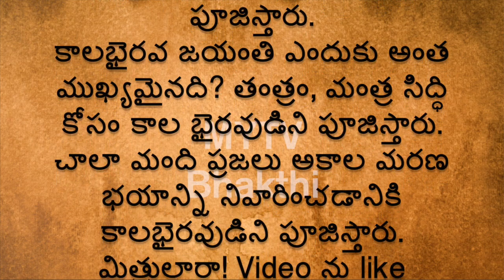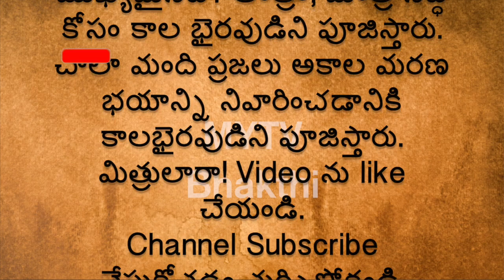కాలభైరవుని ఈ అరుదైన క్షణంలో పూజిస్తే మృత్యభయం తొలగిపోతుందట#mytvbhakthi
MYTV Bhakthi